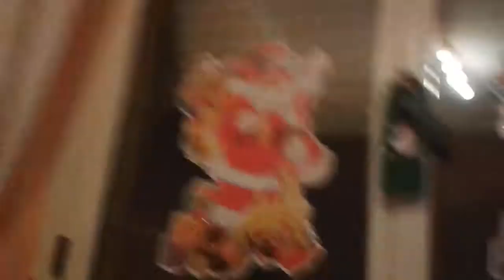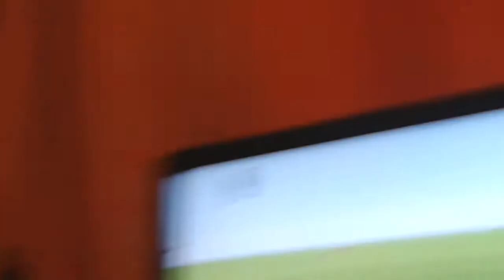L inizio di un nuovo canale.minecraft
Il nostro mondo di minecraft